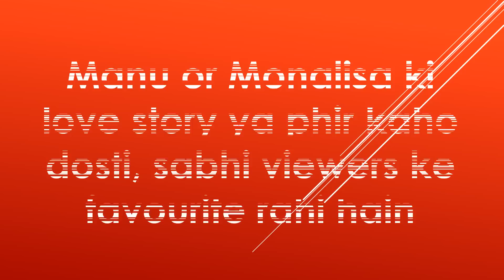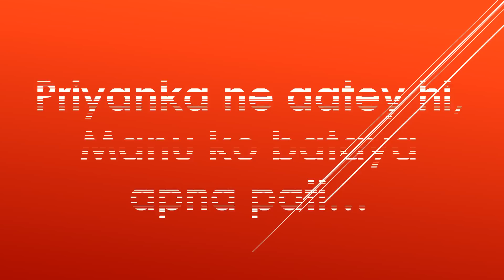Priyanka Jagga ne Bulaya Manu Punjabi ko Apna pati /Bigg boss season 10, 29 novemeber 2016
Bigg boss season 10 mein badal rahe naye roop darshako ko uljha rahe hein,, samjh nahi araha hei aakhir ho kya raha hei.
Wild card entry to rishte kharab hi nahi balki apne khud k rishte jod rahi hein.

bigg boss season 10 28 november 2016
salman khan
manoj punjabi
gaurav chopra
priyanka jagga
bani
rahul dev
rohan
lopamudra raut
lovkesh
naveen prakash
nithibha
manveer gujjar
karan